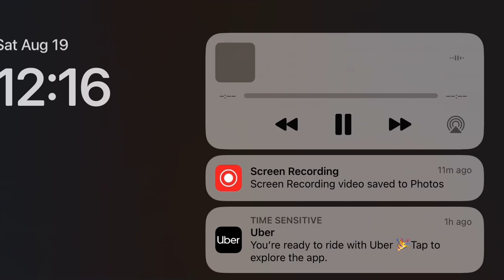Sandro Peters vs Mason Bumba - Point fighting- Amerikick Internationals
Atlantic City